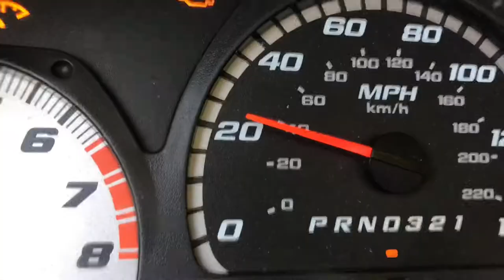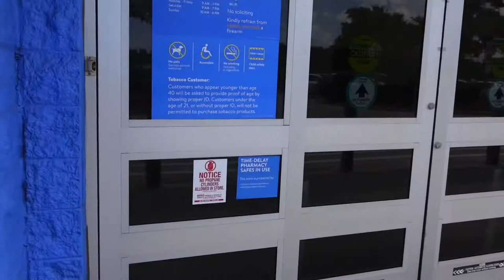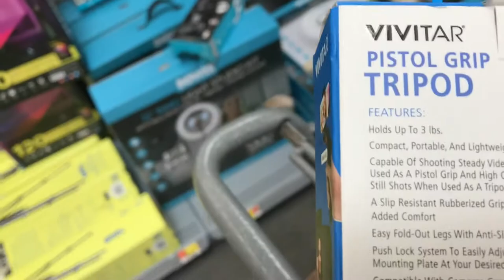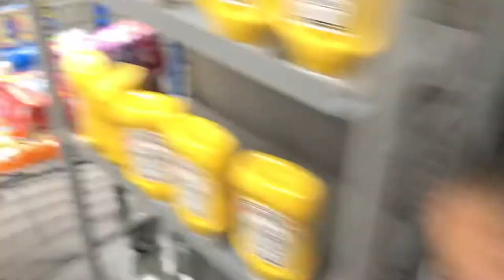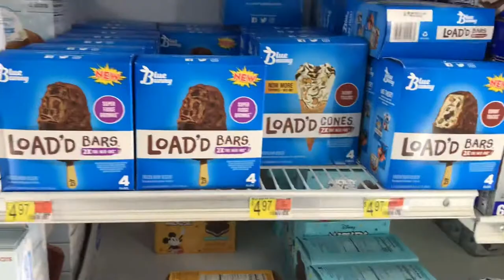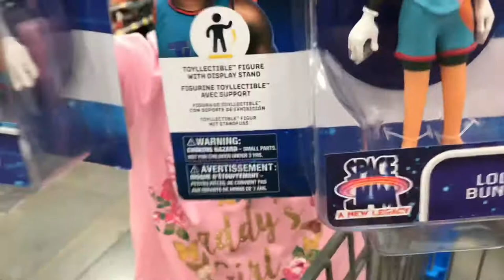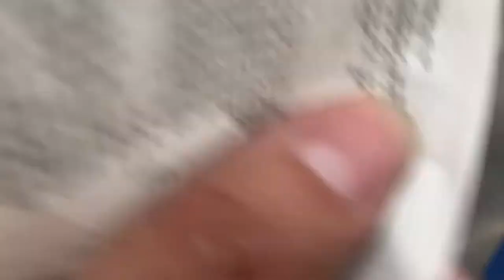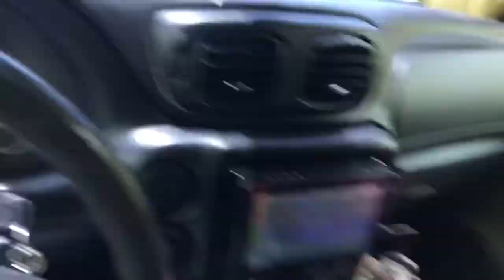Grocery Shopping at Walmart for Food and Toys Cost me $1000 | Space Jam Toys